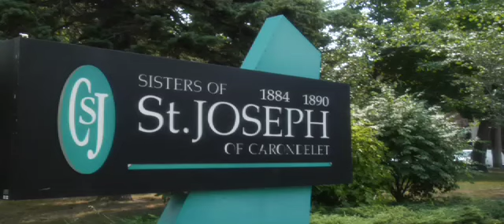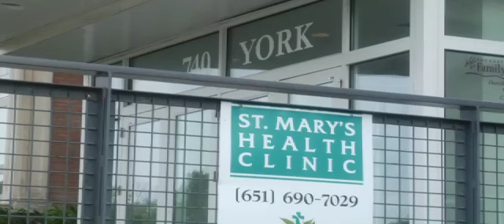St. Mary's Health Centers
St. Mary's Health Centers received the 2008 Nonprofit Excellence Award from the Minnesota Council of Nonprofits and MAP for Nonprofits.